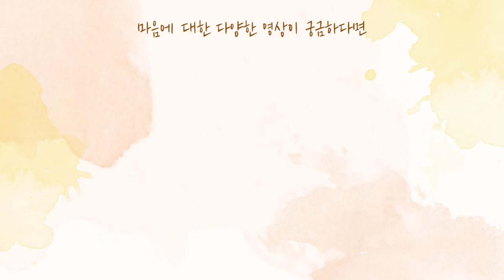[사랑세션💓] 이혼 트라우마.. 다시 사랑할 수 있을까요?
"생방송 : 매주 화요일 밤 9:00 "